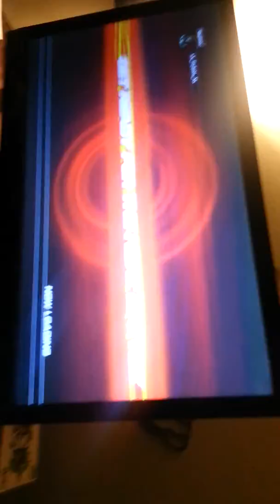Tekken 6 the clash of titans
Me vs cory